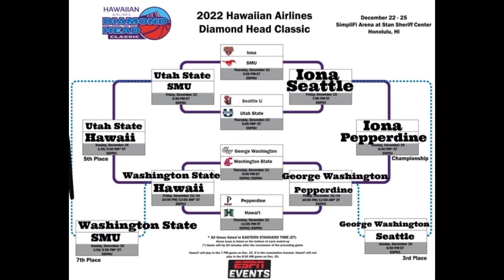2022 Diamond Head Classic PREDICTIONS! Any Upsets? Who will win?